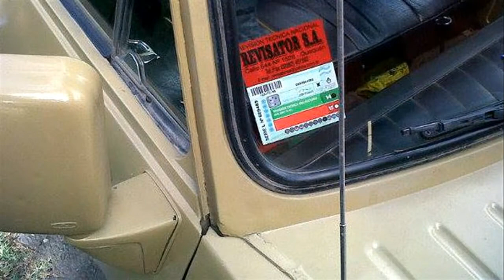RASTROJERO DE ALTO VUELO Marcelo Sosa despega todos los días en el campo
Este es El Galpón del Rastrojero, un espacio de encuentro en el que compartimos historias de vida. Y lo hacemos a bordo de nuestros hermosos camiones livianos como así también en otros vehículos clásicos.
Esta es la versión alternativa, dado que el canal original está en revisión, porque YouTube cambió los parámetros de medición, y objeta algunos de nuestros contenidos musicales, que eran de uso libre, pero ahora ha restringido algunos de sus permisos. Así que para seguir comunicando, para continuar con nuestra actividad periodística armamos este en paralelo. Para no perder tiempo y de tal manera poder mostrar todo lo que hay en cuanto a restauración de vehículos, encuentros, y demás actividades que involucran a los clásicos.
Un abrazo, Osvaldo Cabral, periodista de la ciudad de Luján, Buenos Aires, Argentina.
Contacto para enviar aundios, fotos y videos, preferentemente imágenes APAISADAS, con el celular puesto en sentido horizontal, porque estás filmando la película de tu vida, al: Whatsapp.